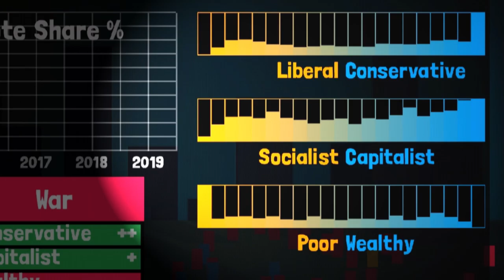Big Politics Inc. UK Edition: Trailer